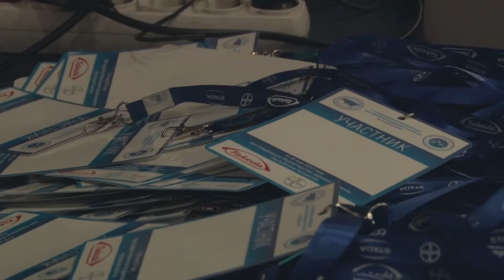V Международная Конференция Евразийской Ассоциации Терапевтов. Казахстан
17-18 мая 2017 года успешно прошла V Международная конференция и III Съезд Евразийской Ассоциации Терапевтов. Программа носила насыщенный характер с использованием современных образовательных технологий – лекции и мастер-классы от ведущих специалистов стран участниц Евразийской Ассоциации Терапевтов, которые чередовались с сессиями вопрос-ответ.